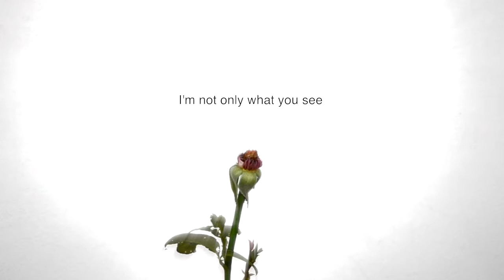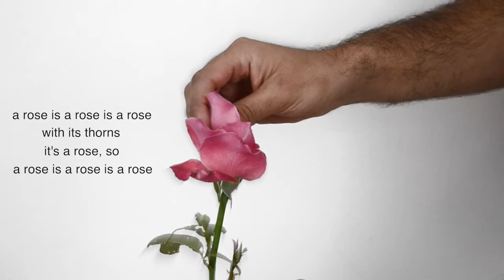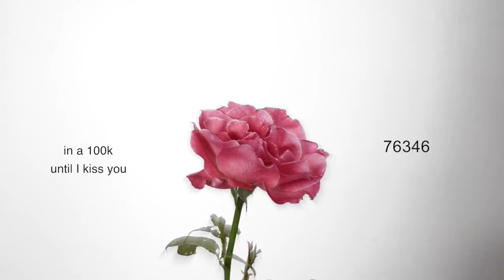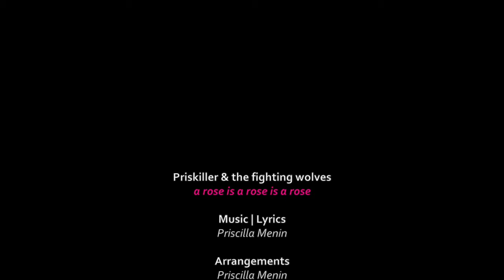🌹 a rose is a rose is a rose (studio su Luigi Pirandello & Gertrude Stein)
with with license number 47023
Opera protetta e tutelata su con numero licenza 47023

PRISKILLER & THE FIGHTING WOLVES
on Youtube Facebook Twitter Instagram Google+